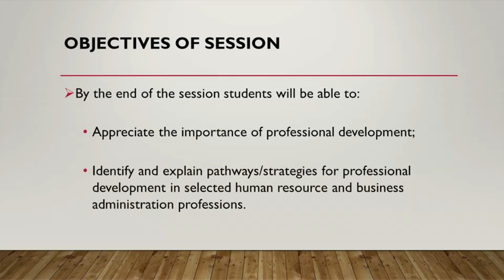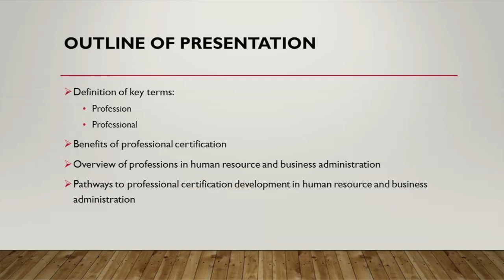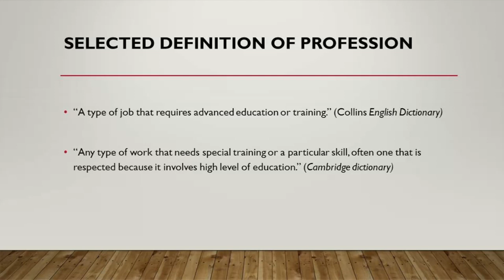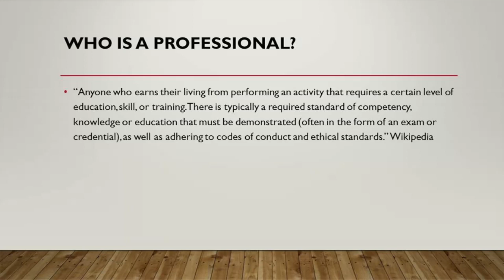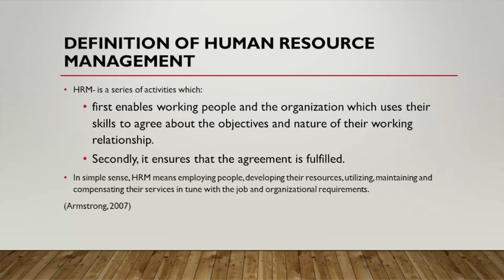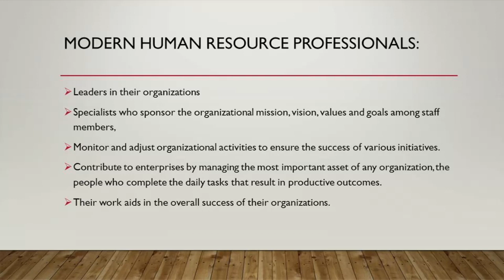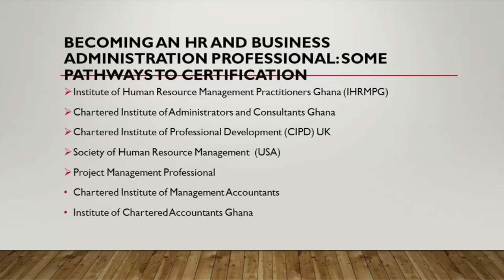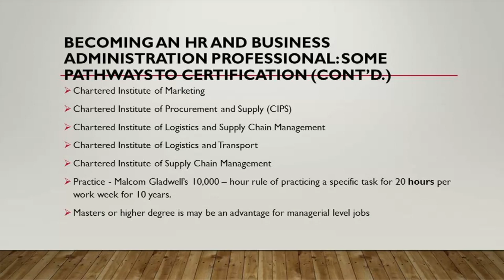Human Resource & Business Administration Professions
Professional Roles and their Development: Human Resource & Business Administration Professions